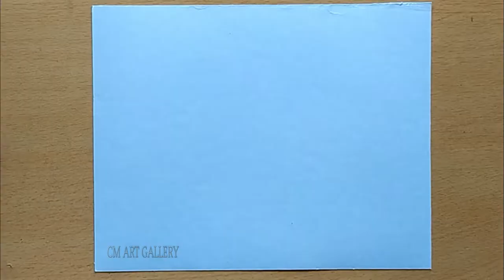How To Draw A Mushroom House | Charcoal Drawing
Hello Everyone,

Learn How to draw step-by-step Mushroom House drawings. it's a very easy tutorial for beginners.